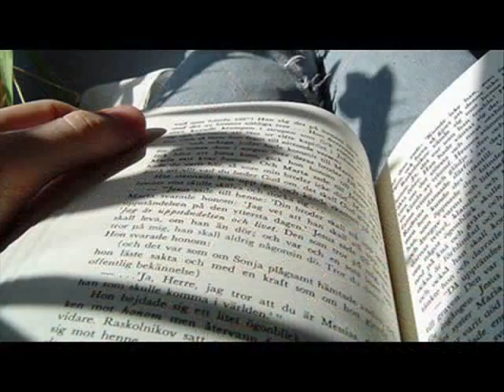Taylor Hicks ~ Places I've Been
Places I've Been is a beautiful love song from Taylor Hicks' self titled 2006 CD.
I wrote a love story in pictures to go along. I'm a romantic at heart and the photos are as breathtakingly beautiful as Taylor's voice!
Taylor Hicks newest CD 'The Distance'  is scheduled for release March 10th - check out Taylor Hicks' first single "What's Right Is Right" from 'The Distance' available at Amazon and iTunes and it's awesome video at Yahoo Music !